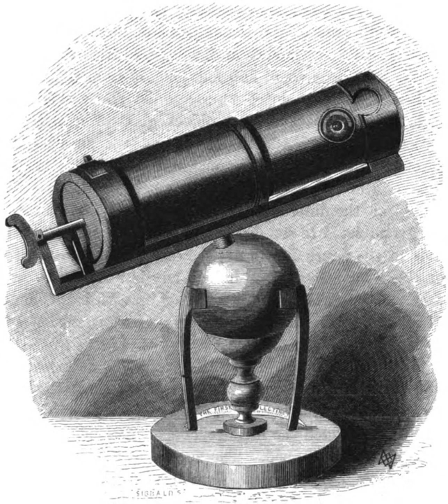Historians of science | Wikipedia audio article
00:02:19 1 Early cultures
00:03:55 1.1 Ancient Near East
00:08:57 1.2 Egypt
00:10:42 1.3 Greco-Roman world
00:19:48 1.4 India
00:26:00 1.5 China
00:34:24 2 In the Middle Ages
00:34:48 2.1 Byzantine Empire
00:37:30 2.2 Islamic world
00:43:14 2.3 Western Europe
00:49:12 3 Impact of science in Europe
00:52:03 3.1 Age of Enlightenment
00:53:39 3.2 Romanticism in science
00:54:30 4 Modern science
00:55:07 4.1 Natural sciences
00:55:16 4.1.1 Physics
01:00:19 4.1.2 Chemistry
01:03:29 4.1.3 Geology
01:08:51 4.1.4 Astronomy
01:11:03 4.1.5 Biology and medicine
01:14:49 4.1.6 Ecology
01:15:54 4.2 Social sciences
01:16:20 4.2.1 Political science
01:21:38 4.2.2 Linguistics
01:23:06 4.2.3 Economics
01:27:10 4.2.4 Psychology
01:29:39 4.2.5 Sociology
01:33:14 4.2.6 Anthropology
01:35:46 4.3 Emerging disciplines
01:38:04 5 Academic study
01:40:10 5.1 Theories and sociology of the history of science
01:45:15 5.2 Plight of many scientific innovators

- Socrates

SUMMARY
The history of science is the study of the development of science and scientific knowledge, including both the natural and social sciences (the history of the arts and humanities is termed history of scholarship). Science is a body of empirical, theoretical, and practical knowledge about the natural world, produced by scientists who emphasize the observation, explanation, and prediction of real-world phenomena. Historiography of science, in contrast, studies the methods employed by historians of science.
The English word scientist is relatively recent—first coined by William Whewell in the 19th century. Previously, investigators of nature called themselves "natural philosophers". While empirical investigations of the natural world have been described since classical antiquity (for example, by Thales and Aristotle), and the scientific method has been employed since the Middle Ages (for example, by Ibn al-Haytham and Roger Bacon), modern science began to develop in the early modern period, and in particular in the scientific revolution of 16th- and 17th-century Europe. Traditionally, historians of science have defined science sufficiently broadly to include those earlier inquiries.From the 18th through the late 20th century, the history of science, especially of the physical and biological sciences, was often presented as a progressive accumulation of knowledge, in which true theories replaced false beliefs. More recent historical interpretations, such as those of Thomas Kuhn, tend to portray the history of science in terms of competing paradigms or conceptual systems within a wider matrix of intellectual, cultural, economic and political trends. These interpretations, however, have met with opposition for they also portray the history of science as an incoherent system of incommensurable paradigms, not leading to any actual scientific progress but only to the illusion that it has occurred.